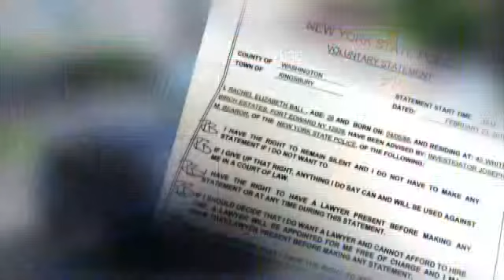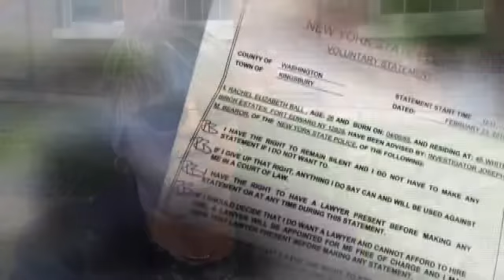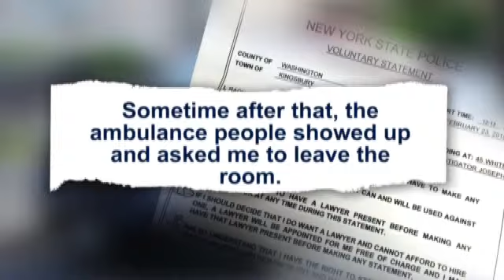New details in death of 13 month old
KINGSBURY - It's still unknown what caused Kaleigh Cassel's death.

Kayleigh's mother and her mother's boyfriend were arrested on drug charges after Kayleigh's body was discovered in February.

Now Kayleigh's paternal grandmother is speaking out as new details of that tragic day are revealed.

Anne McCloy has more.